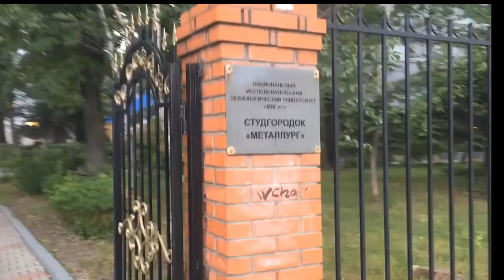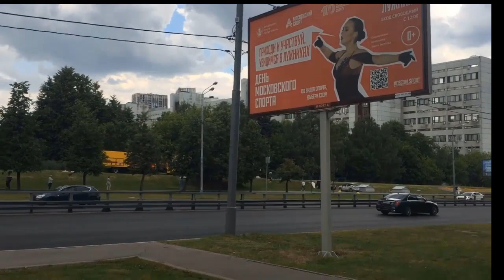Walk along Profsoyuznaya street from M Belyaevo to Kaluzhskaya